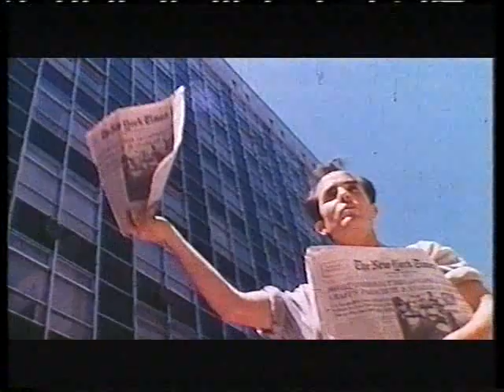Aqui Robamos Todos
Tus Vídeos VHS, MiniDV o Hi8 a DVD o PenDrive

La joven viuda de un joyero se queda sorprendida cuando descubre que su marido le ha dejado una pequeña cantidad de dinero como herencia.

Catherine Spaak, Philippe Leroy, Gastone Moschin, José Calvo, Antonio Casagrande, Juanjo Menéndez, Cesare Gelli, Maria Cumani Quasimodo

Comedia
Italia 1968